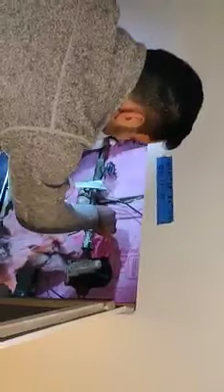נדל"ן ולעניין - פורום נדל"ן ארצות הברית בפייסבוק